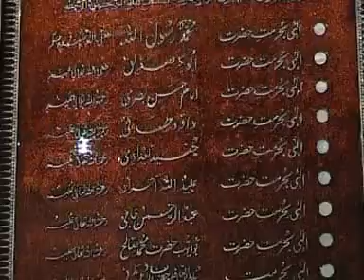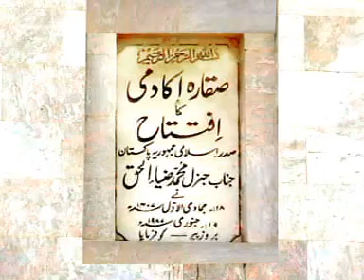Pahla Tashreehi Bayan | Dalail Us Sulook